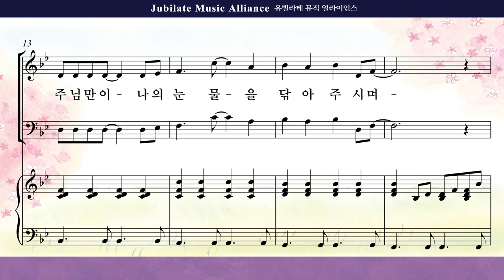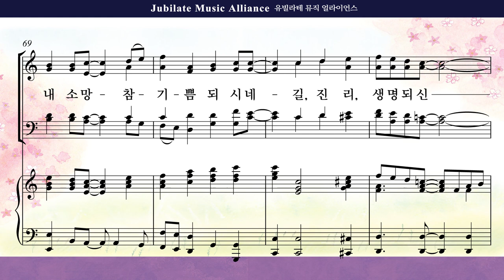[유빌라테 39집]24. 최정연 - 승리의 예수님 Tenor